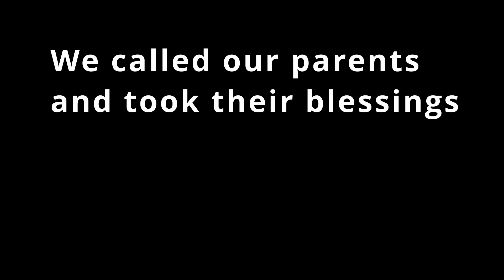Nuakhai | Kalahandi ରୁ UK ଆସିଲା ନୂଆ ଧାନ | How we celebrated Nuakhai 2022 in UK| odia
Nuakhai | How we celebrated Nuakhai 2022 in UK | Nuakhai 2022